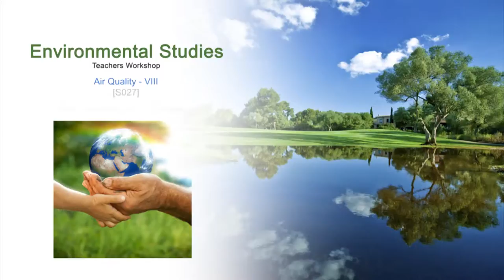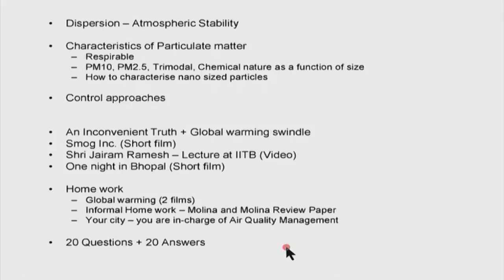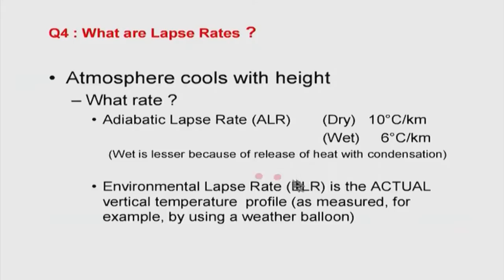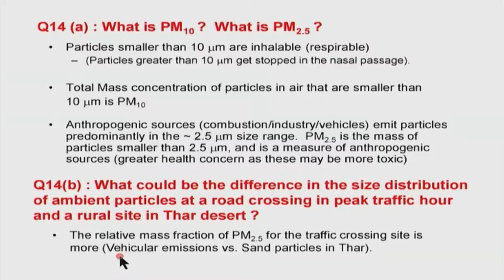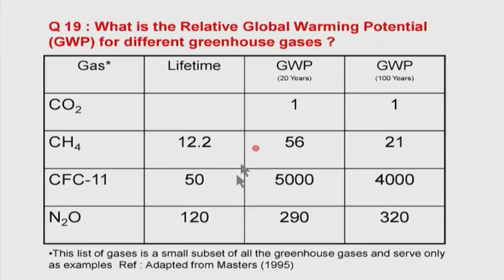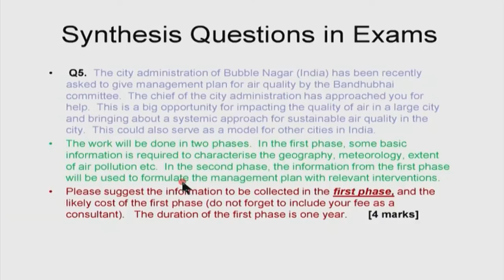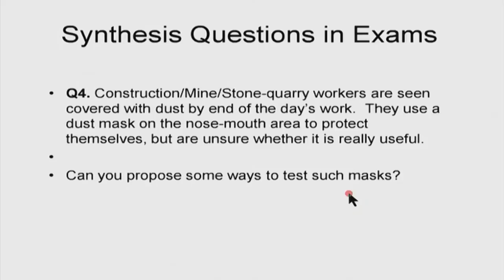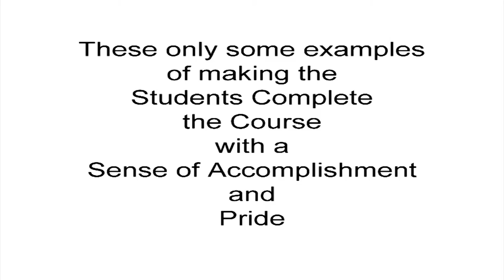ES M S027 Air Quality - VIII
This is 27th session of Environmental Studies Workshop arranged for Teachers. It was delivered by Prof. Virendra Sethi from IIT Bombay.

In this session He explained example of questions for air quality module.